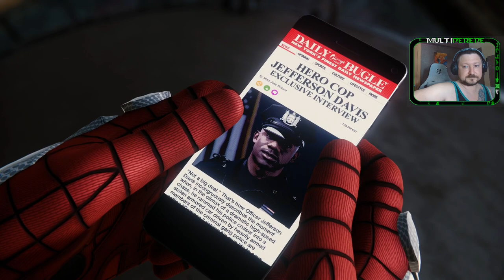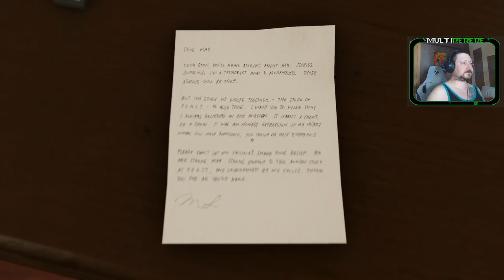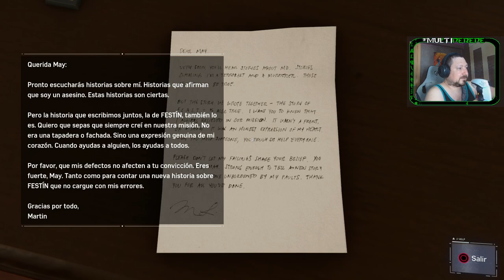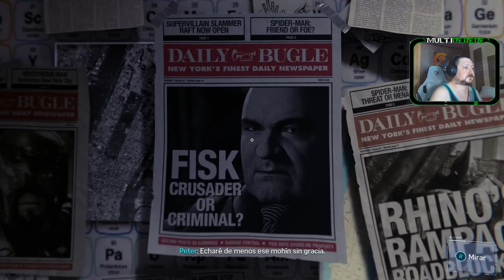MARVEL'S SPIDER-MAN/CP.2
a nueva aventura original de Spider-Man
Marvel e Insomniac Games han unido sus fuerzas para crear una nueva historia original de Spider-Man. Este Spider-Man no se parece al que ya conocías ni al que has visto en las pelis. Hablamos de un Peter Parker veterano que ha pulido sus habilidades combatiendo el crimen en Nueva York. A su vez, también lucha por poner en orden su caótica vida personal y su carrera, con el destino de nueve millones de neoyorquinos en sus manos.

Sé Spider-Man

Han pasado ocho años desde que se enfundó la máscara por primera vez. Ahora, Peter Parker es un todo un experto en la lucha contra el crimen. Siente todo el poder de un Spider-Man más curtido gracias a un combate en el que priman la improvisación, acrobacias dinámicas, un control fluido para desplazarse por la ciudad e interacciones con el entorno. Los días de novato quedaron atrás; este Spider-Man es el más experimentado con el que jamás hayas jugado.

Disfruta de una historia original

La vida de Peter Parker choca con la de Spider-Man en una historia original repleta de acción. En este nuevo universo de Spider-Man, los personajes emblemáticos de la vida de Peter y Spider-Man han sido rediseñados y desempeñarán papeles únicos.

La Nueva York de Marvel es tu patio de recreo

La Gran Manzana cobra vida en el mundo más grande e interactivo de la historia de Insomniac. Colúmpiate por ajetreadas calles y contempla las imponentes estampas de los lugares más míticos de Marvel y Manhattan. Usa el entorno para vencer a los villanos de la forma más épica y espectacular.